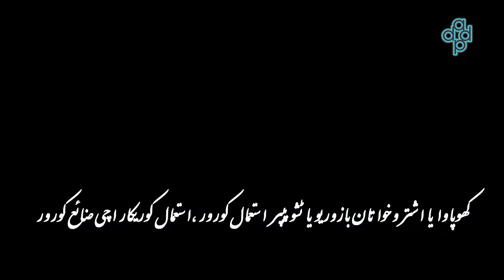COVID-19 Khowar Awareness Message